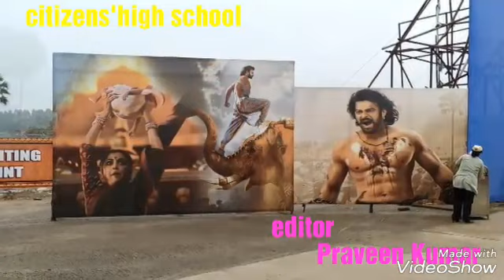ramji Film City 2 old video